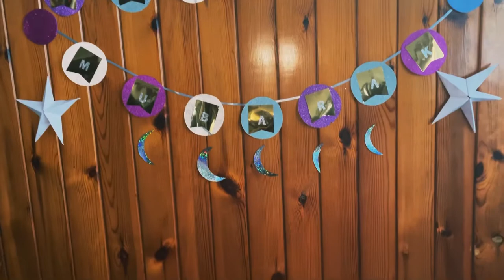Iftar 2021 🍉🥤: Making falooda and sherbet with watermelon Vlog -2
Getting the kids doing a menu for iftari table while they are also fasting is fun.

Khadeejah is making her favourite falooda for all of you.

Try making her recipe and you all too enjoy with your family.
Include Khadeejah in your duas.